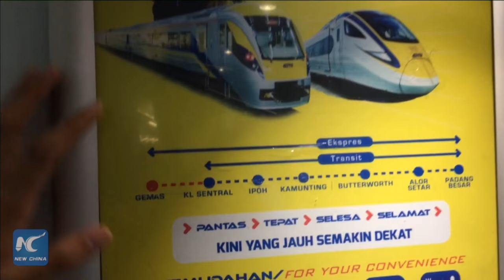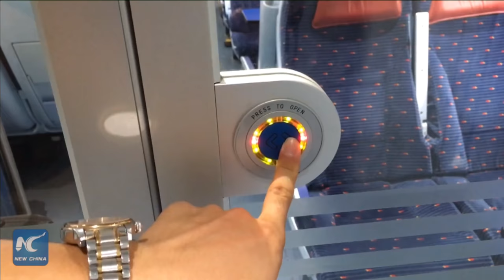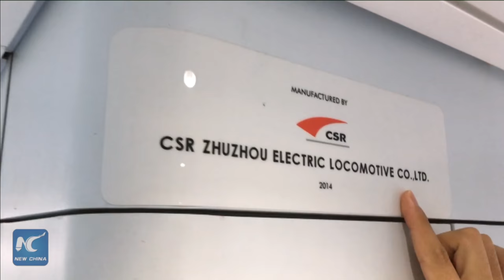Exploring world's fastest meter-gauge train, in Malaysia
Exploring world's fastest meter-gauge train in Malaysia, produced by China's top train maker CRRC.